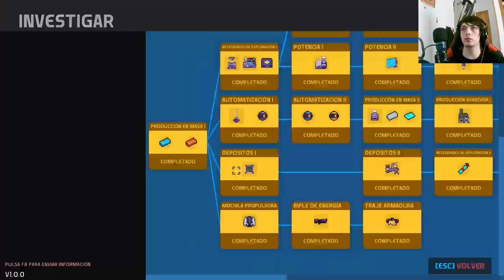Descubre los secretos ocultos de Nova Lands en este emocionante capítulo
Sumérgete en el fascinante mundo de Nova Lands mientras exploras sus misterios en este cautivador capítulo. Acompaña a nuestros valientes protagonistas mientras desentrañan los secretos ancestrales y se enfrentan a desafíos inesperados en su búsqueda por la verdad